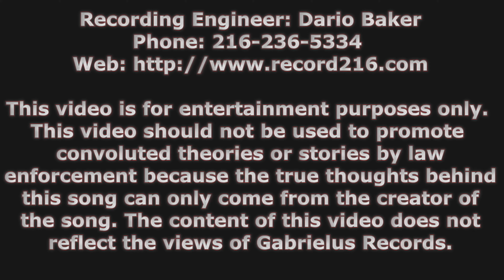Lul Chris - Phone Boomin' / Slxme Freestyle (Official Video)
This song should not be used to promote convoluted theories or stories by law enforcement because the true thoughts behind this song can only come from the creator of the song. The content of this song does not reflect the views of Gabrielus Records.